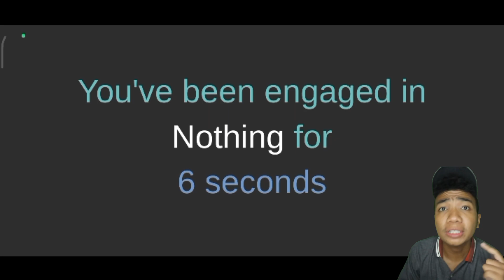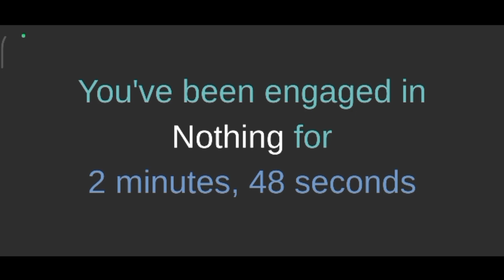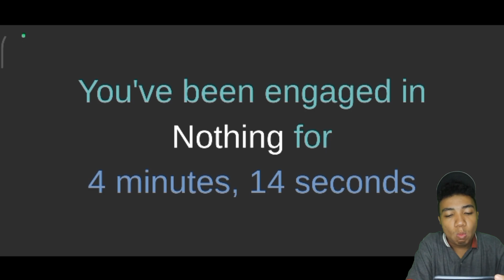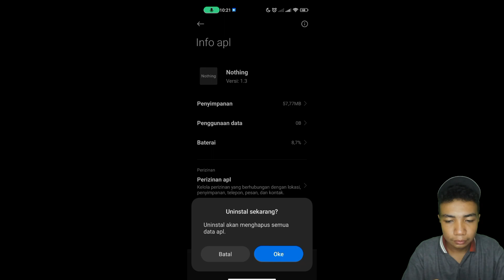NAMA GAMENYA ADALAH NOTHING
Nothing :)